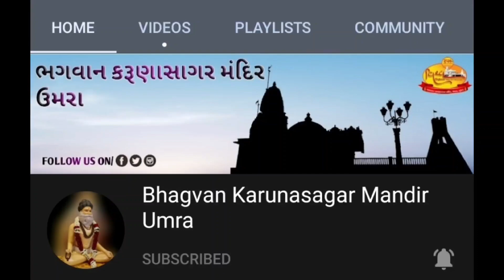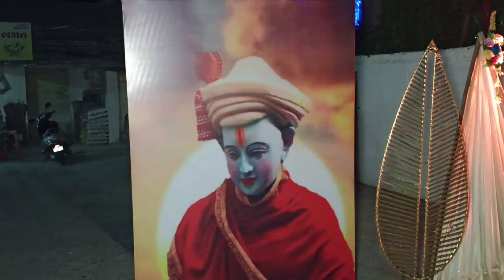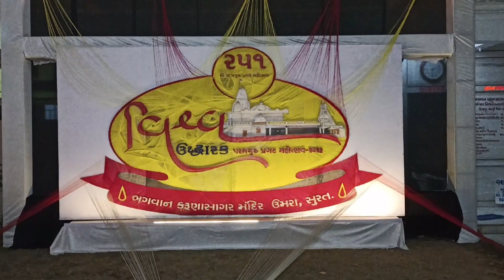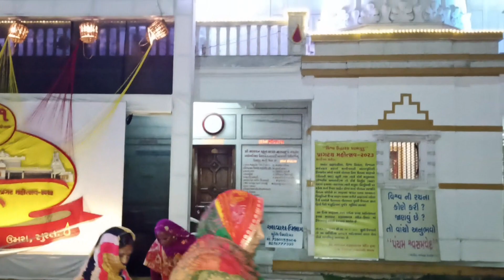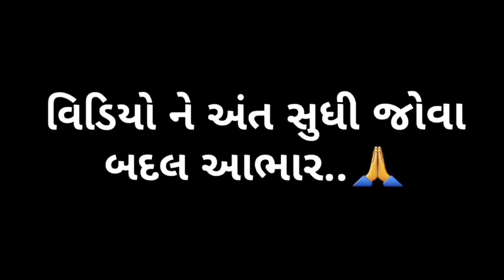પ્રભાતફેરી : મહા સુદ છઠ | ૨૫૧મો વિશ્વ ઉદ્ધારક પરમગુરુ પ્રાગટ્ય મહોત્સવ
ભગવાન કરુણાસાગર મંદિર ઉમરા આયોજીત પ્રભાતફેરી : મહા સુદ છઠ